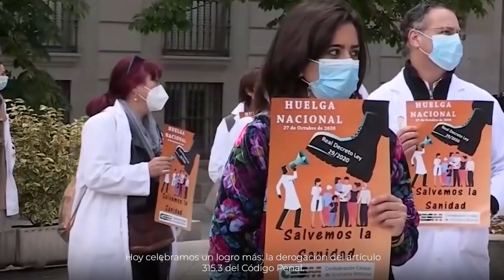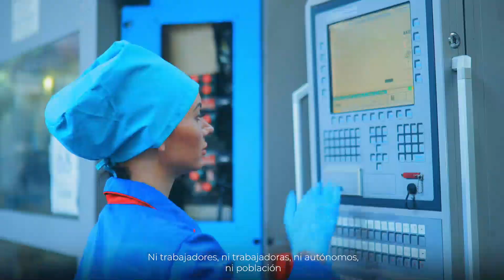PSOE I 1 de Mayo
Frente a la derecha, más derechos.